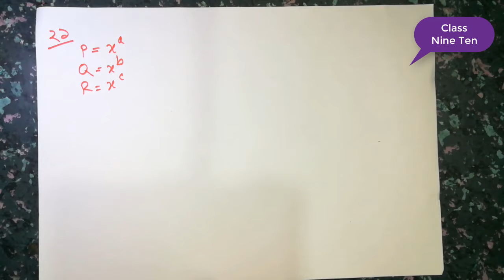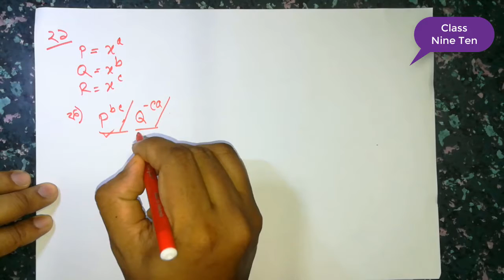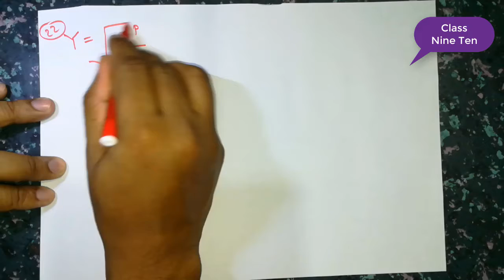সূচক ও লগারিদম 5 (Exponents and Logarithms) | বীজগণিত | নবম দশম এসএসসি | সাধারণ গণিত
সূচক ও লগারিদম (Exponents and Logarithms)
অনেক বড় বা অনেক ছােট সংখ্যা বা রাশিকে সূচকের সাহায্যে লিখে অতি সহজে প্রকাশ করা যায়। ফলে হিসাব গণনা ও গাণিতিক সমস্যা সমাধান সহজতর হয়। তাছাড়া সূচকের মাধ্যমেই সংখ্যার বৈজ্ঞানিক বা আদর্শ রূপ প্রকাশ করা হয়। তাই প্রত্যেক শিক্ষার্থীর সূচকের ধারণা ও এর প্রয়ােগ সম্পর্কে জ্ঞান থাকা আবশ্যক।
সূচক থেকেই লগারিদমের সৃষ্টি। লগারিদমের সাহায্যে সংখ্যার বা রাশির গুণ, ভাগ ও সূচক সম্পর্কিত গণনার কাজ সহজ হয়েছে। ক্যালকুলেটর ও কম্পিউটার এর ব্যবহার প্রচলনের পূর্ব পর্যন্ত বৈজ্ঞানিক হিসাব ও গণনায় লগারিদমের ব্যবহার ছিল একমাত্র উপায়। এখনও এগুলাের বিকল্প হিসাবে লগারিদমের ব্যবহার গুরুত্বপূর্ণ।
Exponents and Logarithms
Very large or very small numbers or expressions can easily be expressed by using exponents. As a result, calculations and solution of mathematical problems become easier. Scientific or standard form of a number is expressed by using exponents. Therefore, every student should have the knowledge of exponents and its applications.
Exponents be get logarithms. Multiplication and division of numbers or expressions and exponent related calculations have become easier with the help of logarithms. Use of logarithm in scientific calculations was the only way before calculators and computers became available. Still the use of logarithm is important as the alternative of calculator and computer. In this chapter, exponents and logarithms have been discussed in detail.